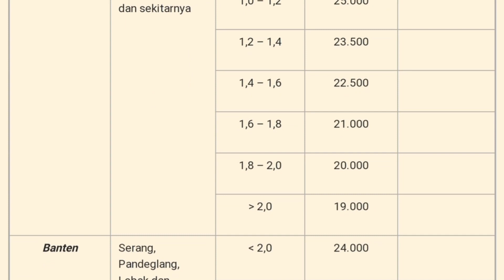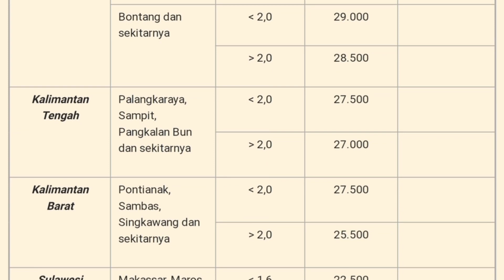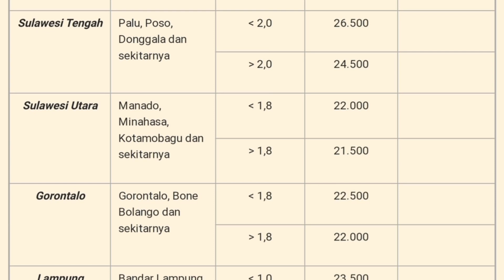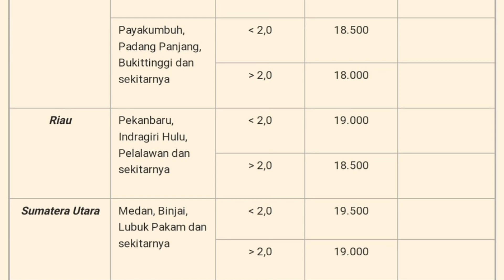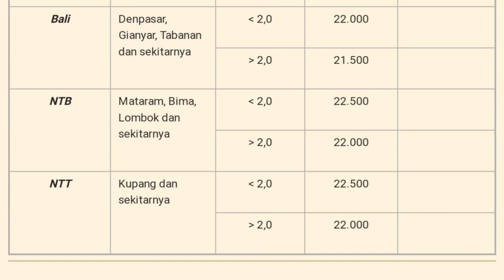Harga Ayam Broiler Hari Ini Minggu 07 November 2021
Daftar Harga ayam broiler hari ini Minggu 07 November 2021, pada konten ini saya menampilkan daftar harga ayam broiler seindonesia, harga ayam potong ini hanya sebagai referensi bagi peternak ayam pedaging atau pemelihara ayam, harga ayam broiler juga meliputi harga ayam broiler sebali dan harga ayam perbutir.

harga ayam broiler minggu 07 november
harga ayam broiler di bali
harga ayam broiler di jawa
harga ayam broiler di kalimantan
harga ayam broiler di sulawesi
harga daging ayam broiler
harga ayam potong hari ini
harga ayam broiler se nusantara
update harga ayam broiler hari ini
info harga ayam broiler hari ini